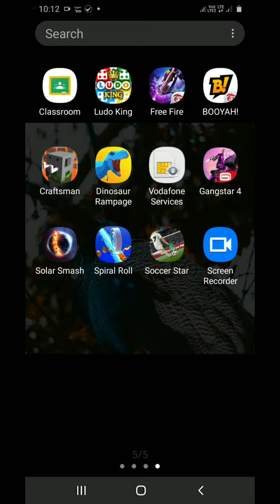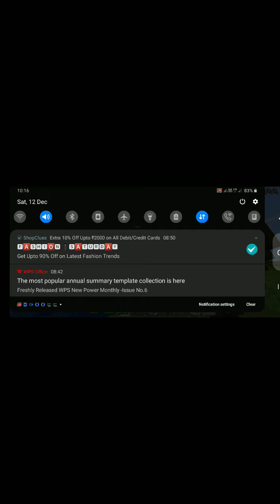My first video